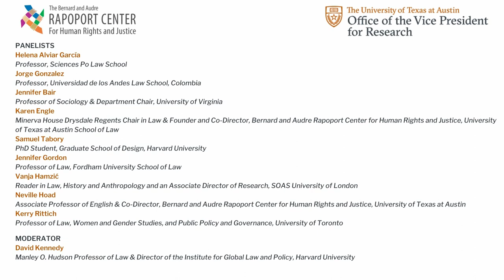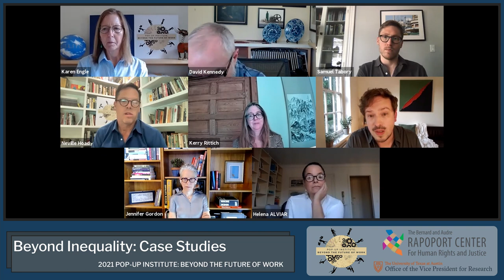2021 Pop-Up Institute: Beyond Inequality: Case Studies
The Rapoport Center and the Harvard Institute for Global Law and Policy have gathered a team of international and interdisciplinary scholars over the past year for a book project rethinking the future of work through methods of racial capitalism, world-systems, and critiques of distribution. This panel highlights case studies from the book about precarity, in sites ranging from the Austin construction and Vermont dairy industries in the U.S. to Jordanian apparel factories and Colombian palm plantations.

This session is part of the Pop-Up Institute, “Beyond the Future of Work: New Paradigms for Addressing Global Inequality,” sponsored by the Bernard and Audre Rapoport Center for Human Rights and Justice and Office of the Vice President for Research at the University of Texas at Austin.

KEY MOMENTS:

0:00 Introduction
0:50 Panel begins
11:26 Kerry Rittich argues that if labor law exists to make work better for workers, it is failing miserably at this task. She argues that we need to reimagine the law of work, what it is, what it is for, and where we might find it. In addition, labor law needs to be more responsive to the insights of racial capitalism and world-systems theory to better analyze the distribution of risk, power, and resources.
19:37 Helena Alviar Garciá discusses the history and patterns of inequality in Colombia, and describes how recent uprisings were triggered by a tax reform designed to impact mostly middle and working class people.
23:33 Helena Alviar Garciá notes the racialized nature of palm oil labor in the region of Chocó, Colombia, where the population is mostly Afro-Colombian. She argues that this dynamic illuminates how racial capitalism works through the deployment of racialized bodies to extract resources in the region.
29:47 Karen Engle locates the precarity experienced by Austin-area construction workers the city’s characterization as a progressive boom town. She explains how money was allocated towards the development of a new Tesla plant during the COVID-19 pandemic in the context of inadequate support for low-income communities and emphasizes the distributive consequences of labor laws.
32:31 Samuel Tabory describes Austin's pro-business, pro-development climate and argues that corporate actors bear little responsibility for urban and regional social reproduction.
40:00 Jennifer Gordon explores the racialized and gendered assumptions which underpinned an attempt to put Syrian refugees to work in Jordan’s export processing industry. She argues that these assumptions contrasted sharply with on-the-ground realities of manufacturing work.
1:08:41 Jennifer Bair highlights the work of migrant and economic justice activists in Vermont’s dairy industry, and the various supply chain related challenges that shape efforts to improve working conditions.